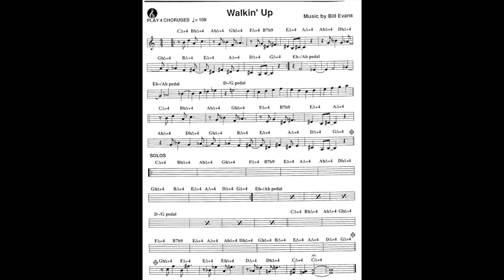Walking Up - Bill Evans Play Along | Backing Track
mettendo a tua disposizione basi Play Along,
trascrizioni, lezioni e molto altro.
 Buon divertimento.

Michele Paternoster
Bass player 🎸